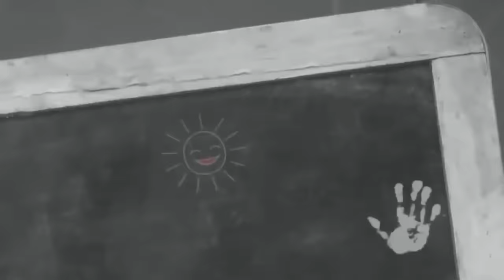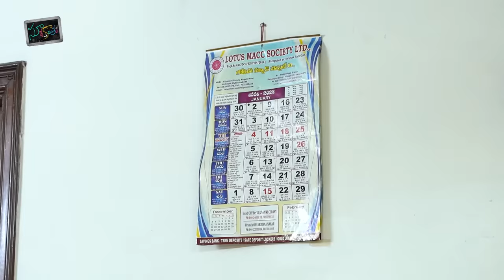Treasure Hunt || Suryakantham || The Mix By Wirally || Tamada Media